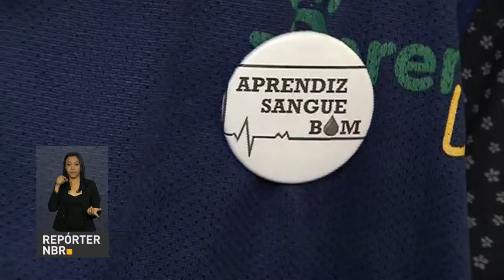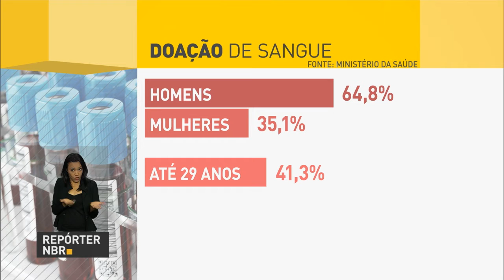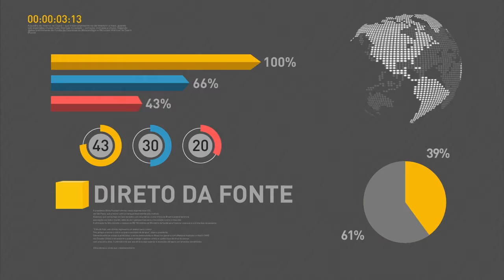Prazo de adesão ao Programa de Escolas em Tempo Integral termina hoje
REPÓRTER NBR 10H - 25.11.16: Prazo para secretarias estaduais de educação aderirem ao Programa de Escolas em Tempo Integral termina nesta sexta-feira (25). Em resposta a informações divulgadas pelo ex-ministro da cultura, Marcelo Calero, presidência declara que apoia pareceres técnicos em obras e ações. E mais: Dia nacional do doador de sangue é comemorado com atividades especiais em todo o país.